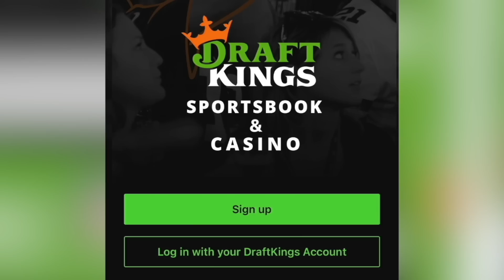Dana White ‘waffles’ on Beneil Dariush vs. Charles Oliveira winner getting title shot | UFC 289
Don’t miss out on all the action this week at DraftKings! Download the DraftKings Sportsbook app today!

Gambling Problem? (MA), Call 877-8-HOPENY/text HOPENY (467369) (NY). Please Gamble Responsibly. Call 1-800-NEXT STEP (AZ), 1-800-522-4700 (KS/NH), 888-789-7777/visit ccpg.org (CT), 1-800-BETS OFF (IA), visit OPGR.org (OR). 21+ (18+ NH/WY). Physically present in AZ/CO/CT/IL/IN/IA/KS/LA(select parishes)/MA/MI/MD/NJ/NY/OH/PA/TN/VA/WV/WY only. Void in NH/OR/ONT. Eligibility restrictions apply. Valid 1 per new customer. Min. $5 deposit. Min. $5 bet. $200 issued as bonus bets that expire 7 days (168 hours) after being awarded.
mma terms. On behalf of Boot Hill Casino & Resort (KS). Ends 6/18/23 at 11:59PM ET.

Chael Sonnen talks Beneil Dariush vs. Charles Oliveira on this episode of Beyond the Fight